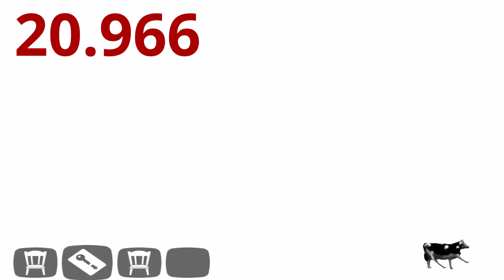Hello Neighbor Alpha 3 Any% (No Prop Fling) 21.650